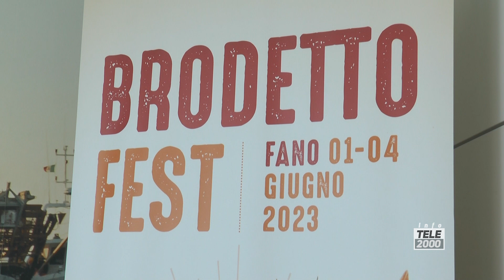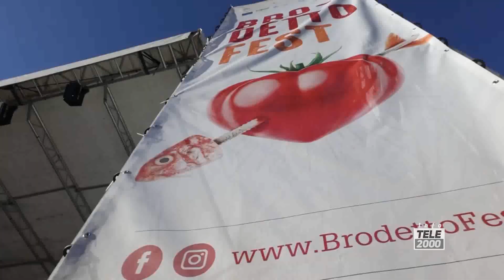BrodettoFest: nuove date per l'edizione 2023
BrodettoFest: torna al Lido di Fano nelle giornate dell'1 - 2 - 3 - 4 giugno